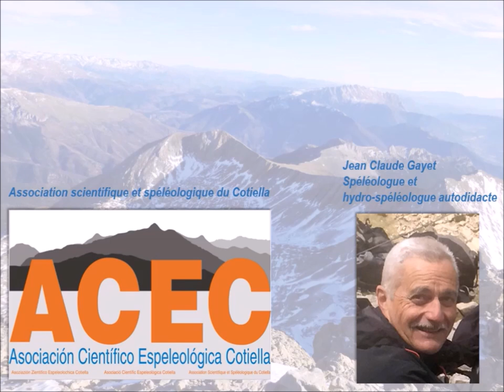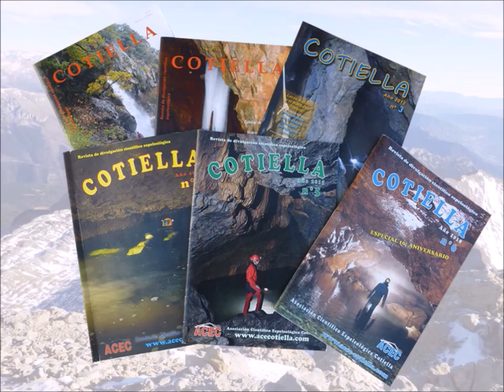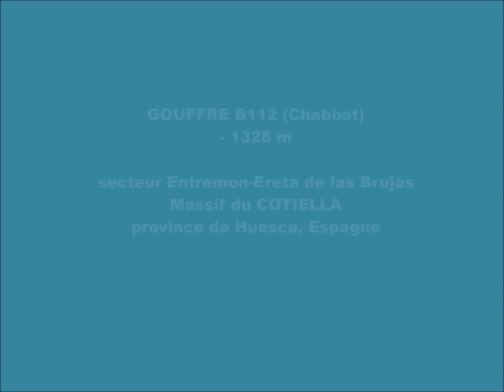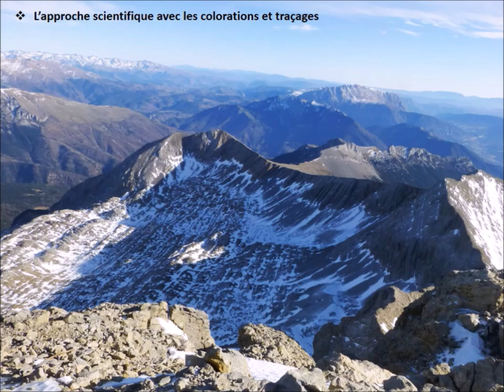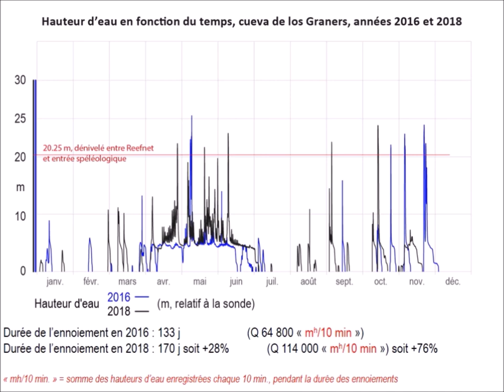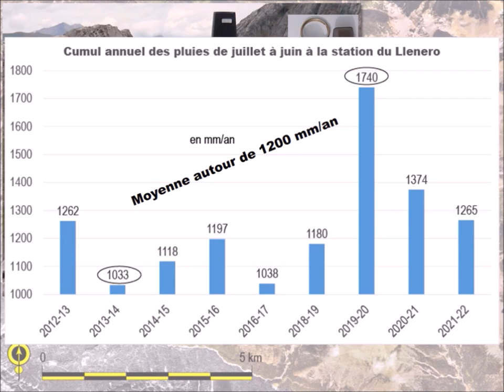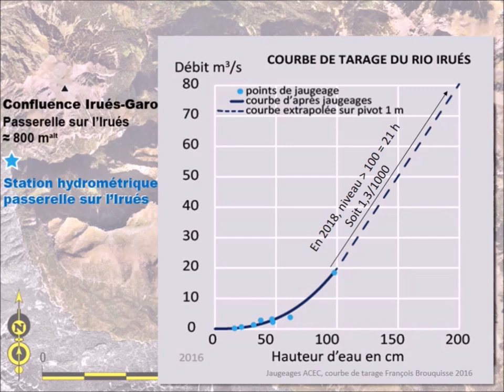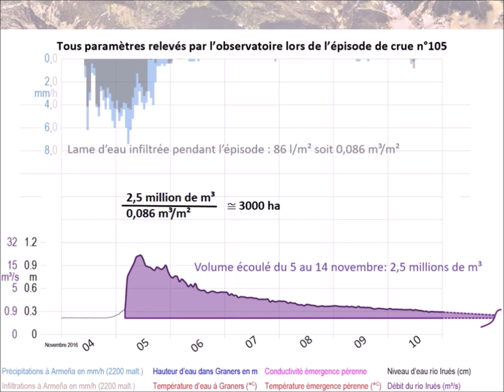Cotiella Mer de pierres Montagne de cendres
Une fantastique aventure humaine, un terrain d'observation exceptionnel, un programme d'étude des sciences de la terre ambitieux dans des conditions difficiles

Au programme :
-   1:26    L'association ACEC, son origine, ses buts,
-   4:18     Le versant méridional de la chaîne des Pyrénées Oscense
- 11:05     L'exploration spéléologique du Cotiella
- 23:21     L'approche scientifique avec les colorations et traçages
- 28:51     L'observatoire hydrokarstique du Cotiella